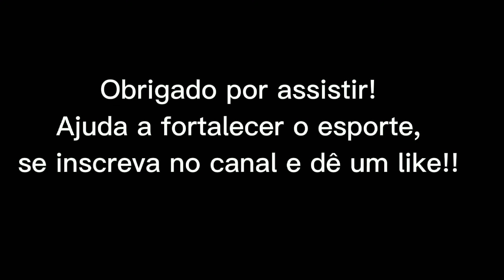MOTIVATION BODYBUILDING - ERIN BANKS - Top 2 Mr Olympia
Erin Banks é uma fisiculturista e modelo fitness clássico de Fresno. Erin descobriu sua paixão por atividade física e competição em 2019.

Erin nasceu em Fresno, Califórnia, em 1988, fez seu primeiro show profissional em abril de 2021 e teve competições a cada duas semanas depois disso em todo o país. Ganhou o primeiro lugar na categoria Men's Physique no New York Pro o qualificando para o Mr. Olympia 2021.

Competiu entre atletas renomados como,  Brandon Hendrickson , Diogo Montenegro, Kyron Holden , Raymont Edmond ficando em segundo lugar na competição Mr. Olympia 2021 Men's Physique. Ele é o primeiro novato a fazê-lo.

Add / Remove conteúdo:
Problema com o conteúdo, nos envie um e-mail.

Envie uma mensagem.

Quem somos:
Aimet é um canal que tem o objetivo de trazer inspiração e motivação para pessoas que amam o bodybuilding.

O fisiculturismo tem mudado a vida é a realidade de muitas pessoas, só queremos fazer parte desse processo.

Obrigado!